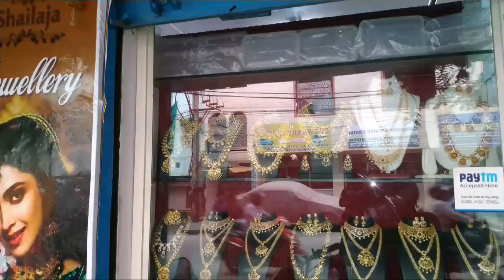నా కొత్త JewelleryCollection ఎలా ఉందొ చూడండి. vlog,jewellery,#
Shop address:-
Milky herbal beauty parlour (shailaja jwelleries).
No:-4-32-169/B.
Near:-Andhra bank line.
Shapur nagar.
I.D.A jeedimetla.
Hyderabad:-500055.
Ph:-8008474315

Our Stores are Located At :
R.K. Selections
MIG 224, KPHB Bus Stand Back Side, KPBH Colony, Kukatpally, Hyderabad